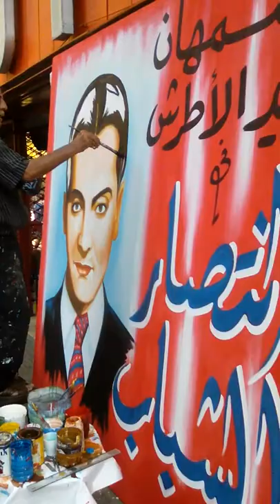الحدث الاضخم في العالم العربي. بدأت التحضيرات الأولية لإعادة احياء ارشيف الموسيقار الراحل فريد الاطر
الحدث الاضخم في العالم العربي.
بدأت التحضيرات الأولية لإعادة احياء ارشيف الموسيقار الراحل فريد الاطرش من افلام وصور وحفلات ومقابلات من الارشيف الخاص بالسيد موسى بربر الذي يعمل طوال ال ٢٤ ساعة على سحب المجموعات الغنائية من الافلام والاسطوانات بالاضافة لتجهيز مجموعات پوسترات افلام الموسيقار فريد الاطرش عبر لوحات ضخمة تحمل توقيع رسامه الخاص هواريان، والشكر الكبير لحفيد السلطان باشا الاطرش لاستقباله لنا بمنزله. لقد عادت بنا الذكريات الجميلة  للفن والابداع في الموسيقى العربية التي جمعت الكلمة مع اللحن لدنيا الاحلام على انغام الموسيقار العظيم فريد الاطرش رحمه الله .
 وكم كانت فرحتنا كبيرة عند رؤية الصور النادرة للراحل الموسيقار العظيم  في منزله. وجرى حديث مطول عن الحال السينمائية، بحكم علاقتي بالسينما ، ثم تم مشاهدة عرض مهرجان الاستاذ الكبير فريد الاطرش سنة ١٩٨٥ .
وقد تم الاتفاق بين السيد موسى بربر وحفيد فريد الاطرش على اقامة حفل لتكريم الموسيقار الراحل ضمن فعاليات مهرجان خاص بالسينما يشمل  كل افلام  واغاني الموسيقار يشارك فيه عدد كبير من نجوم الغناء  العربي لتأدية اغانيه في هذا الحدث الكبير بمشاركة عدد من عازفي فرقة الموسيقار الراحل. ويتم الان تجهيز پوستر الاعلان الخاص بالمهرجان.
في النهاية  اجدد شكري لحفيد السلطان فريد ولروح الكروان اسمهان الذي ذكرتنا بها ودمتم ودامت دياركم عامرة بكل محبة .
موسى بربر.